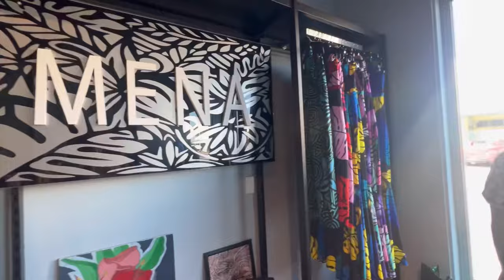Shopping, more eating & teaumeasina fiafia night | Samoa Episode 5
Loved today! Did as much as we could with our babies & went to a fiafia night - loved it 🇼🇸